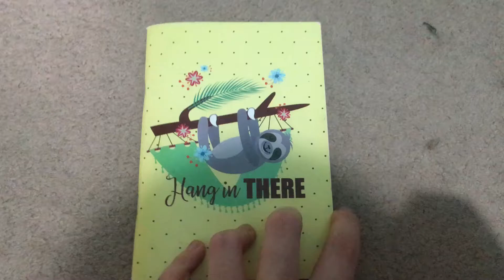Sketchbook Tour 2 1/2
Sorry if this one contains anything triggering. I only filled it halfway and then moved onto another sketchbook, which is why I only counted it as a half.